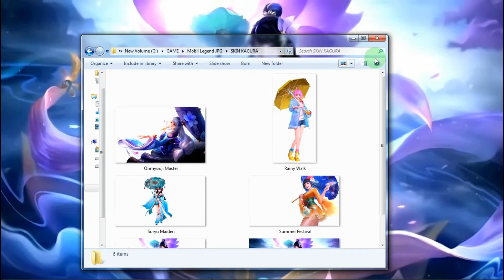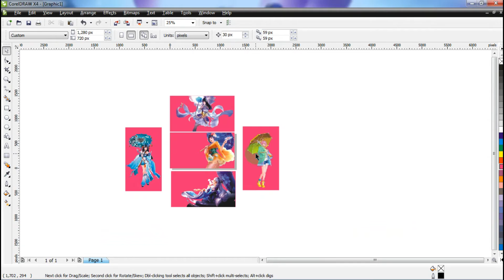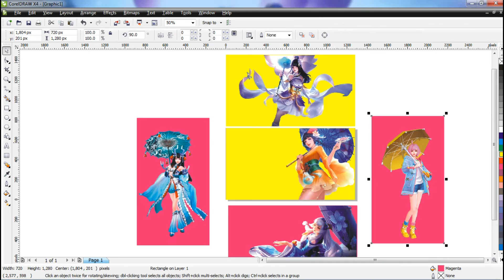NO BACKGROUND | KAGURA WATER LILY | MLBB 2021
Silahkan download link ada dibawah !!!